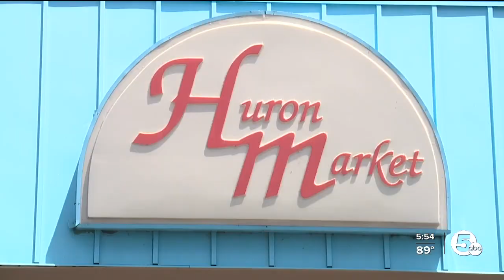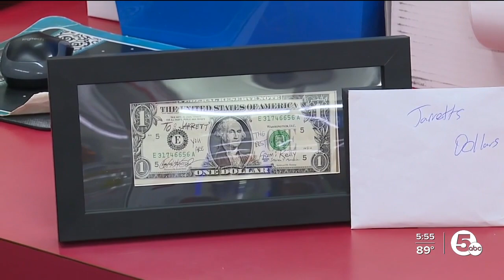When $1 means a whole lot more: Cashier's candor, customer's kindness sparks mini-movement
Cashier's candor, customer's kindness sparks mini-movement